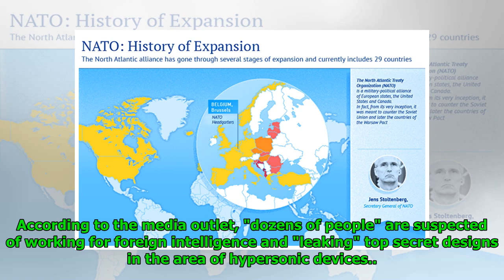Roscosmos' Research Center's Staff Suspected of Leaking Data Abroad – Source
Mathew Paul